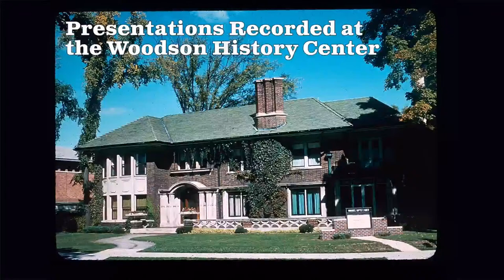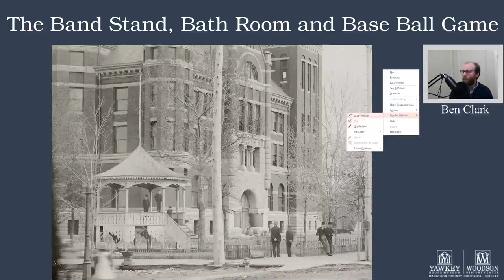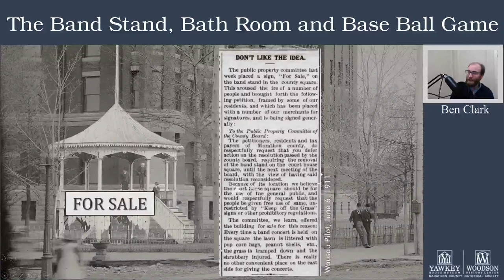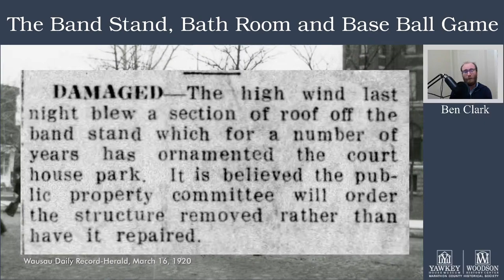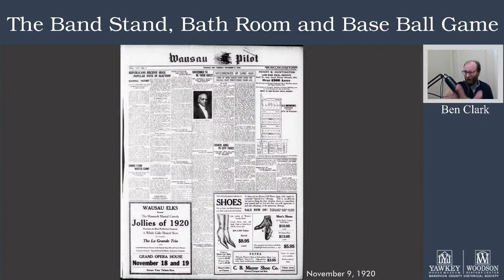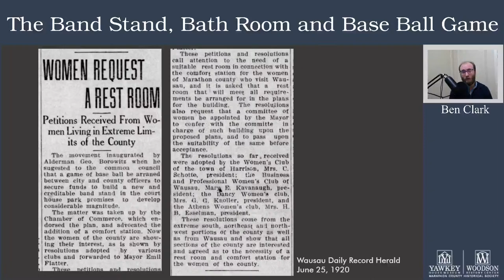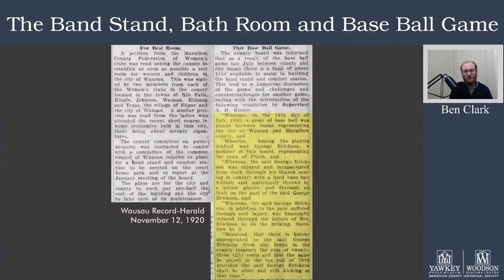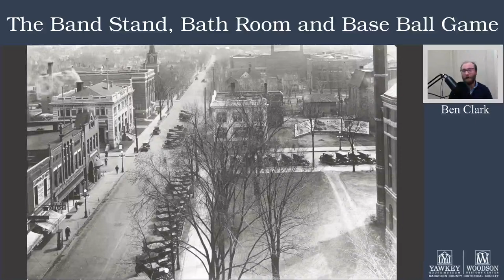Politicians Play Ball to Build a Public Bathroom | History Chats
In 1920, a series of events in Marathon County culminated in a group of politicians playing a game of baseball to raise money for a woman's bathroom. And all because we couldn't decide on a good place to have band concerts.

History Chats programs are presented in conjunction with the Marathon County Public Library.